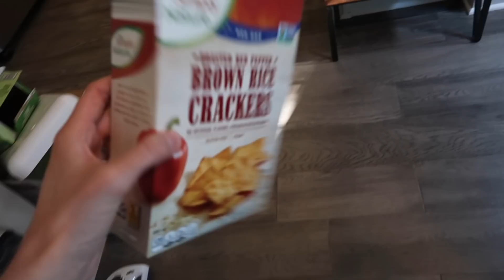🏥BLOODWORK TO SEARCH FOR ANSWERS TO MY FATIGUE! 🏥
Vlog 6.4.20 → Bloodword & update on Scig!